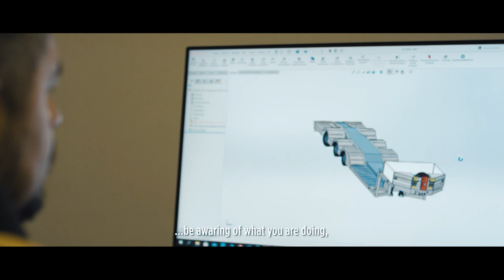SCORPION TRAILER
We are working hard just to make you feel the power. We have lightened your burden and we undertake to make you smiled as a duty.

Victory belongs to those who have managed to survive in spite of all difficulties in the passage of time.

With us, you are also strong!